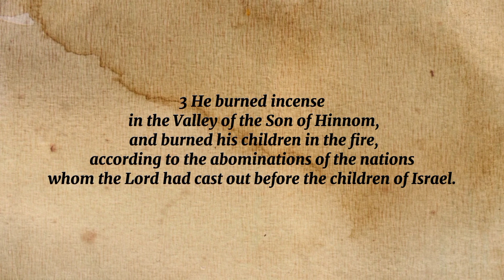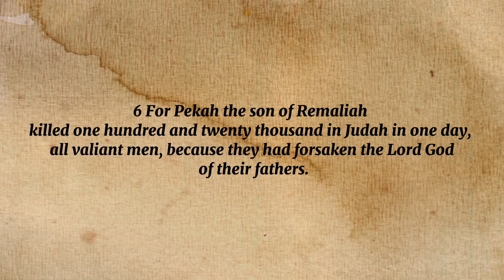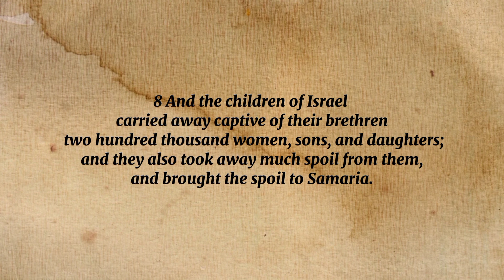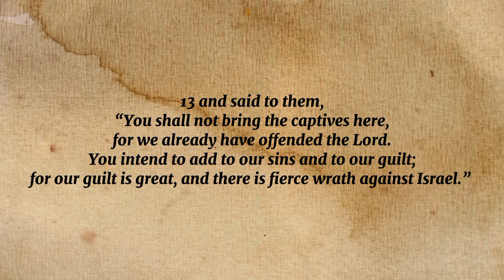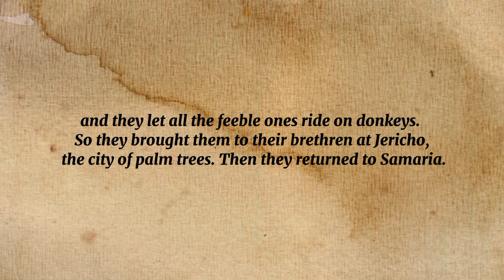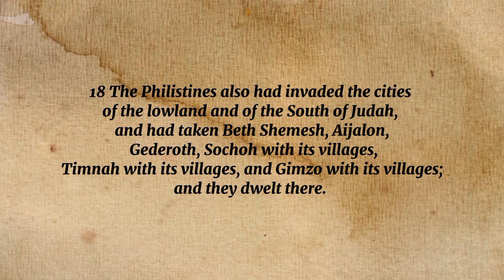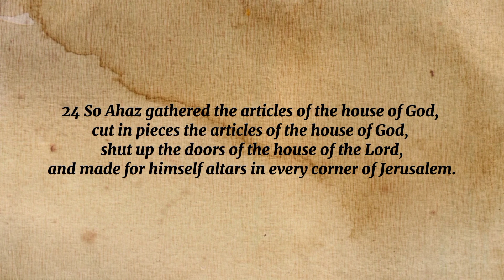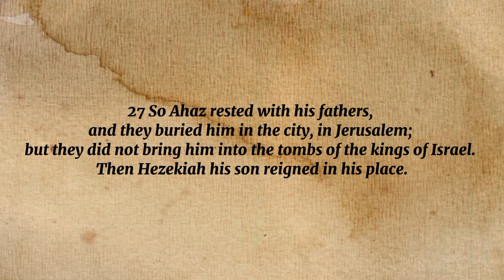2 CHRONICLES 28 BIBLE READING | Ahaz Reigns in Judah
2 Chronicles 28 NKJV Bible Reading
Ahaz reigns in Judah.
Syria and Israel defeat Judah.
Israel returns the captives.
Assyria refuses to help Judah.
Apostasy and death of Ahaz.